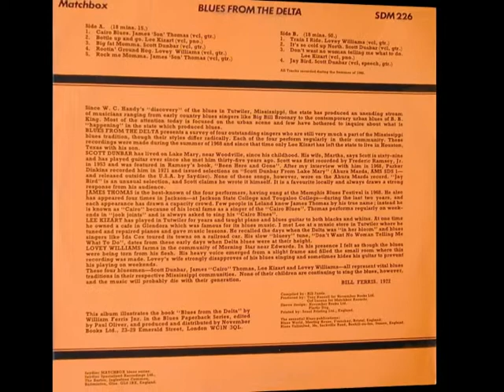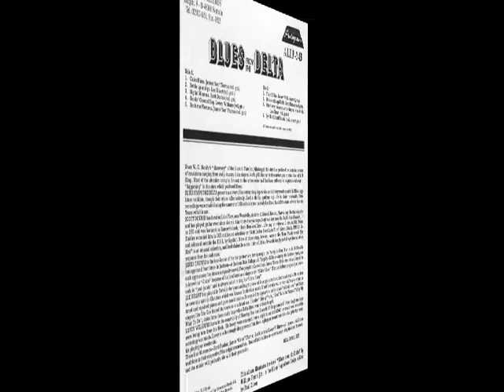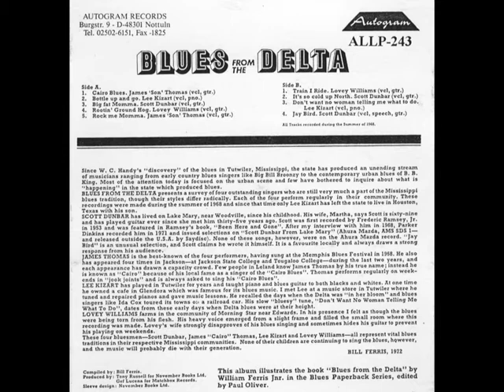Lovey Williams - Rooting Ground Hog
rec. December 1968 in Rising Star, Mississippi by Bill Ferris; Lovey Williams, voc, g
... first published on Matchbox LP SDM 226 (UK 1972) "Blues From The Delta - Field Recordings 1968", this recording taken from Autogram ALLP-243 (Germany 19??), same title --- Never re-released on CD !

sources of Lovey Williams pictures:
1. Back cover of XTRA LP 1105 (UK 1970) "James 'Son' Thomas, Lee Kizart & Lovey Williams: The Blues Are Alive And Well"; photographer: Bill Ferris
2. Front cover of XTRA LP 1105 (UK 1970) "James 'Son' Thomas, Lee Kizart & Lovey Williams: The Blues Are Alive And Well"; illustration by Peter Thaine